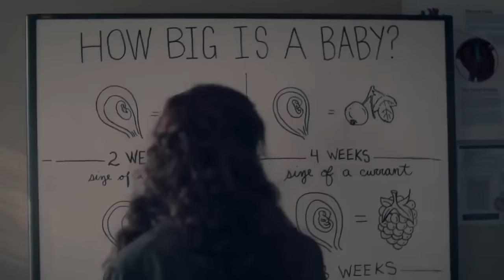THE HANDMAID'S TALE SEASON-4 EPISODE 1-4 | EXPLAINED IN HINDI